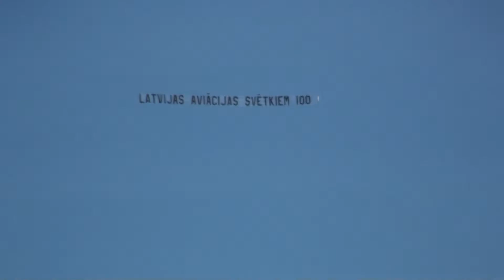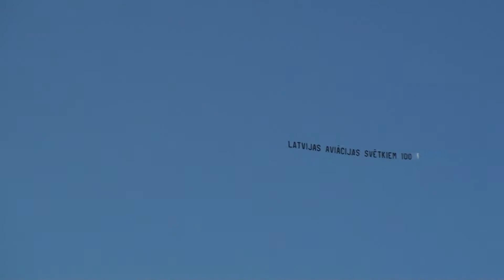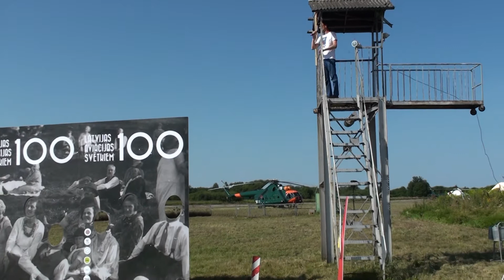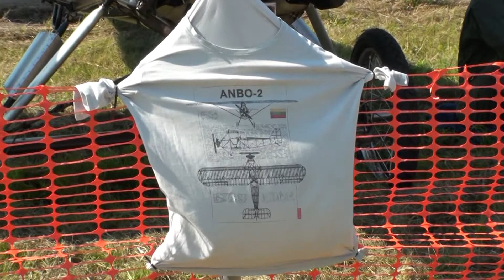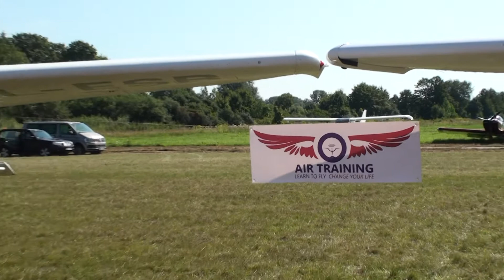Rīgas svētki 2020 Part.1 Spilve Рига - День города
Демонстрация авиационной техники и полетов